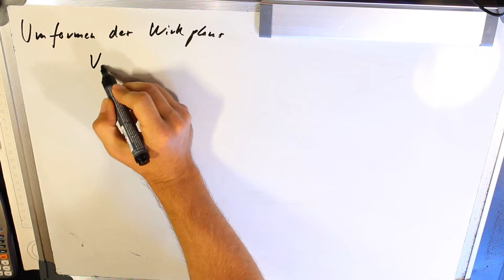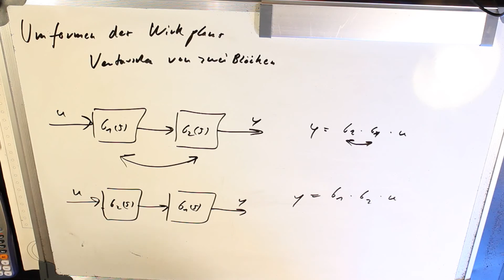5 Umformen Wirkplan Vertauschen von Blöcken - Regelungstechnik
5 Umformen Wirkplan Vertauschen von Blöcken - Regelungstechnik
Bibel für Regelungstechnik